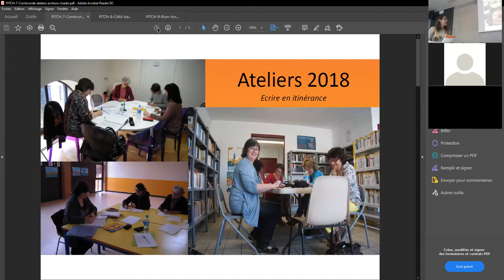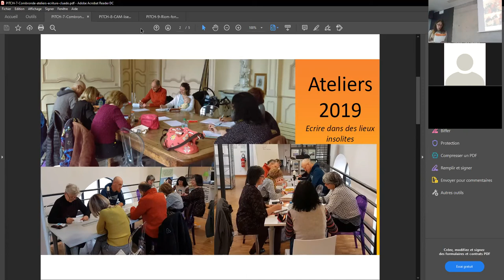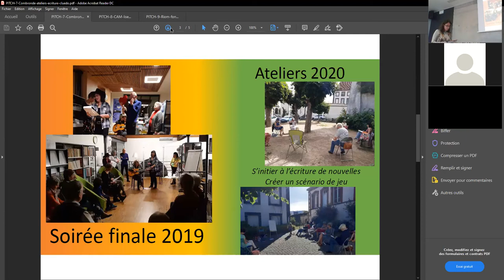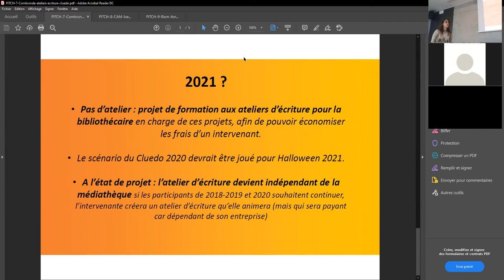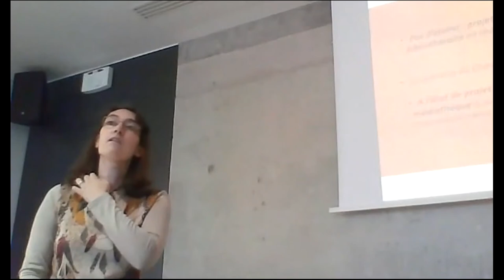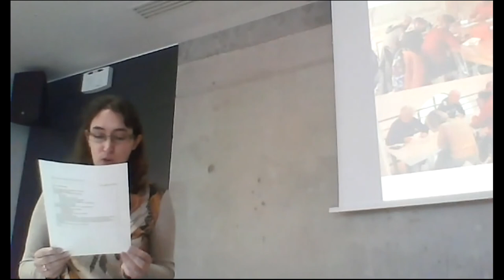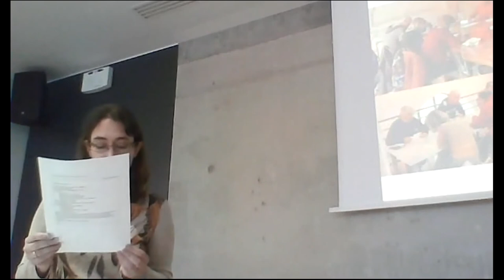BiblioPitch 1er octobre 2020 (Riom) : Atelier d'écriture et Cluedo grandeur nature, BM de Combronde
PITCH : Atelier d'écriture et projet d'un Cluedo grandeur nature.
Intervenante : Stéphanie Miolane, Médiathèque intercommunale, réseau Combrailles Sioule et Morge, secteur Plaine.

Résumé : la médiathèque de Combronde, appartenant au secteur Plaine du réseau Combrailles Sioule et Morge, organise depuis 2018 des ateliers d'écriture animés par une écrivaine publique. Chaque année un nouveau thème, des ateliers dans les bibliothèques du réseau et des temps de lecture sont organisés. En 2020 l'idée de l'écriture d'un scénario autour d'un Cluedo grandeur nature est retenue et est en train d'être menée.